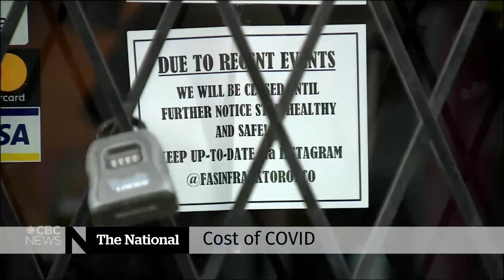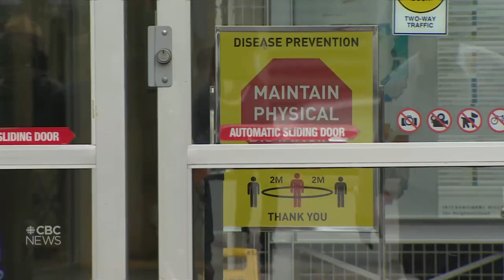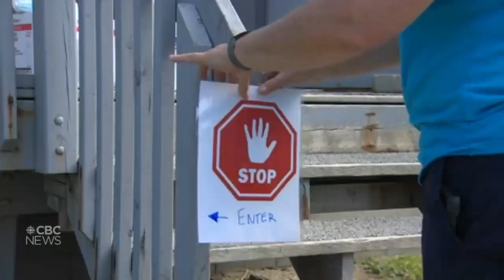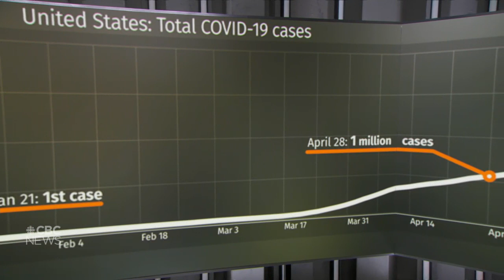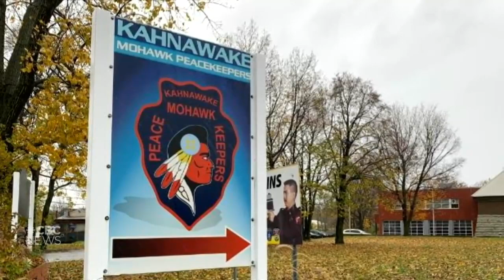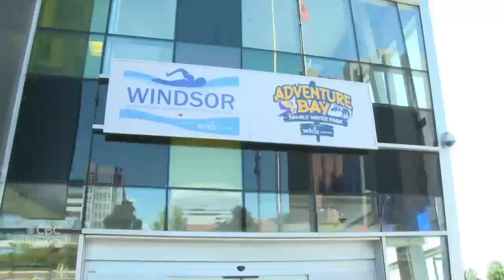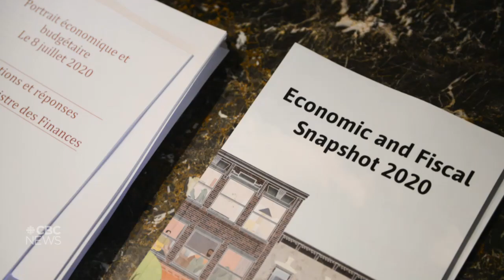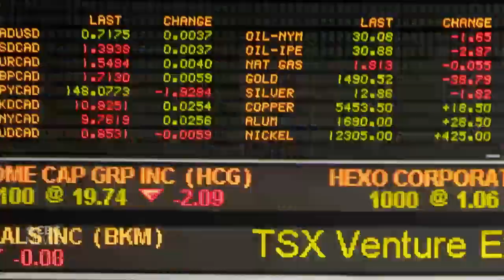The National for Wednesday, July 8 — Pandemic pushes deficit to $343B; Child care and the economy